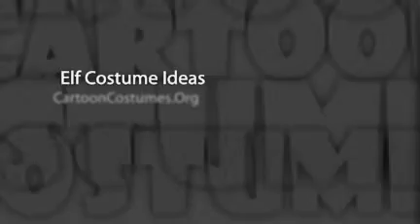Elf Costume - Halloween Ideas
Elf Costume IDEAS CLICK HERE!!

There are even more costume ideas, if your looking for that speacial halloween costume or just general ideas go to search

Also we have the latest Halloween costumes for 2010 use our advance search engine box to find your local online providers in your area only
you will get costume ideas for couples, adults,woman, men, toddlers, girls and boys.

All recent and old and in the future costume ideas from 2010 , 2011 , 2012 and 2014

Halloween is coming soon so dont wait up as stocks will be gone if you take to long so start looking now.

Good luck :)